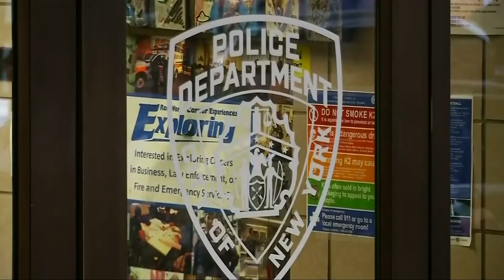Trump wünscht Glück: Baldwin prügelt sich um Parkplatz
Der amerikanische Schauspieler Alec Baldwin wurde  vorübergehend festgenommen, weil er eine andere Person wegen eines Parkplatzes attackiert haben soll, auf die es beide abgesehen hatten.